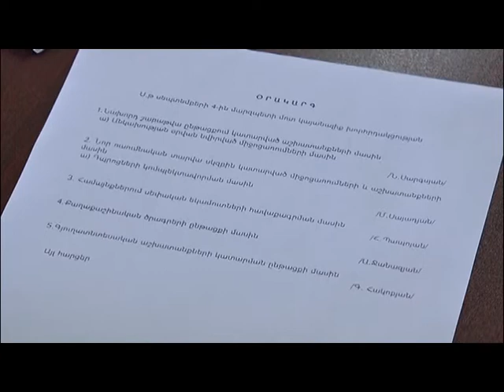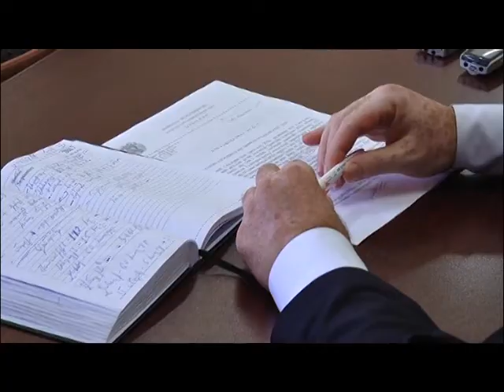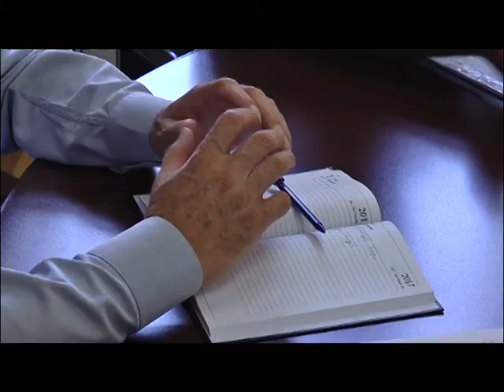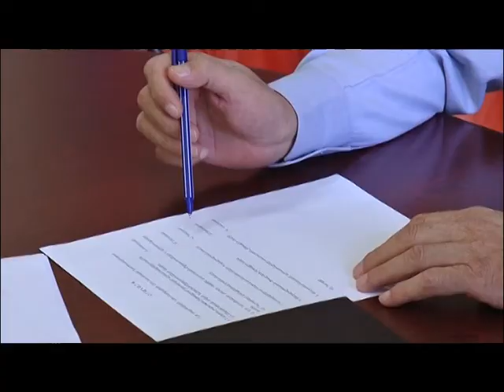04 09 17 Աշխատանքային խորհրդակցություն ԼՄ-ում